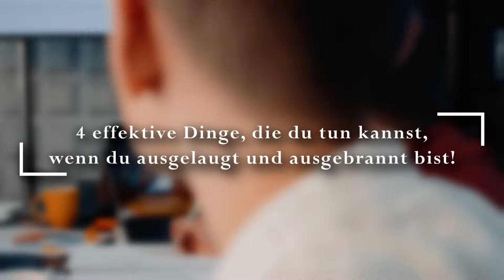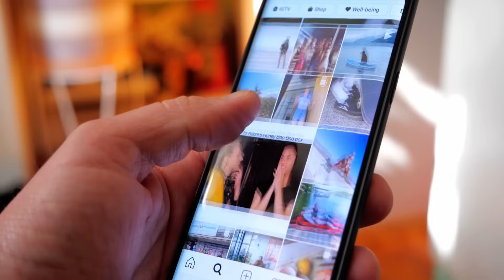Mach DAS, wenn du dich so fühlst! (Hilfreiche Tipps)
4 effektive Dinge, die du tun kannst, wenn du ausgelaugt und ausgebrannt bist!

Sind wir nur halbe Menschen, wenn wir uns nicht ausgebrannt und völlig überfordert fühlen? Akzeptiert die Gesellschaft inzwischen schon gar keine glücklichen Mitglieder mehr, die arbeiten, um zu leben, aber nicht den umgekehrten Weg gehen? Müssen wir uns tatsächlich schon rechtfertigen, wenn wir auf die Frage „Wie geht es dir?“ mit „Danke, super, alles bestens!“ antworten? Die Entwicklung ist jedenfalls keine gute, die unsere leistungsbereite und gewinnorientierte Gesellschaft in den letzten Jahren genommen hat. Fast scheint ein unsichtbarer Wettstreit ausgebrochen zu sein, wer den meisten Stress aushalten und mit dem geringsten Maß an Lebensqualität zurechtkommen kann. Krankheitsbilder wie Burnout, aber auch Boreout, stehen an der Tagesordnung. Doch was tun, wenn zu viel endlich zu viel ist und wir einfach nicht mehr können? Wir haben hier vier Tipps für dich, wie du aus diesem Tief wieder herausfinden kannst